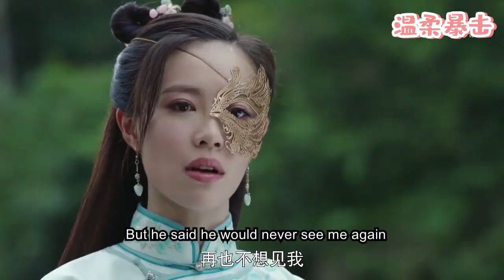💎灰姑娘親眼看著霸道王爺為自己挨了50大板，決心永遠留在他身邊！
💓該視頻片段來源於電視劇    LZCQ  59